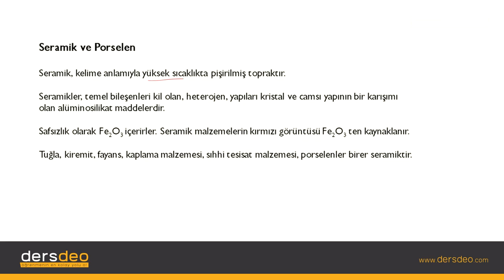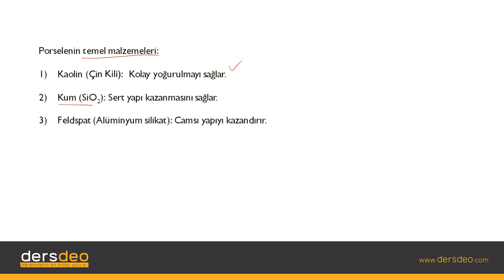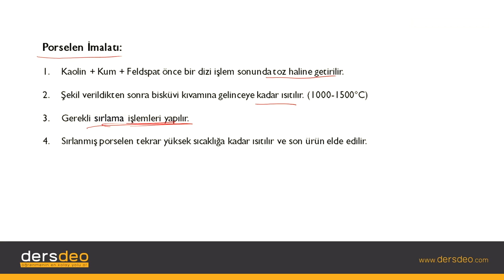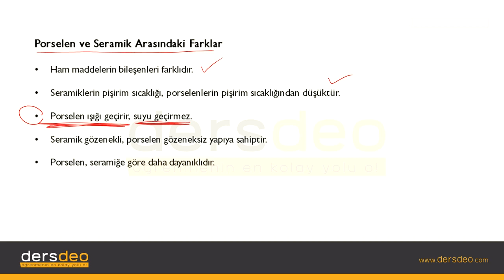Kimya Kimya, Hayatımızda Kimya, Seramik ve Porselen #04